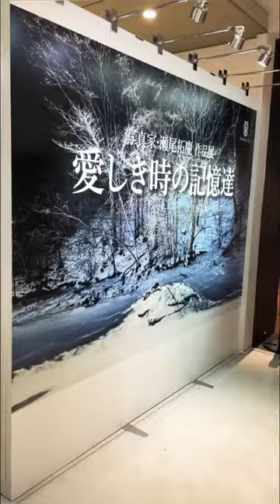愛しき時の記憶達(写真家:Takumichi seo)